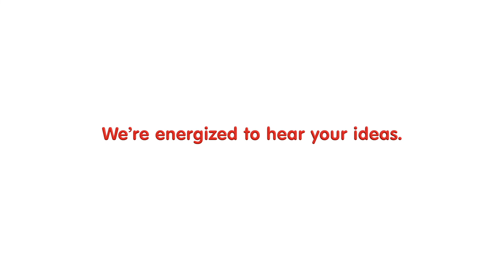Logworks (Intro)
Official Informational & Music Video for Logworks

Logan Whorton

SPECIAL THANKS:
Madeleine Love
Nico Turk
Connor Dunkling
Stanley Kubrick
Kanye West
Frank Ocean
Francis Farewell Starlite
Tom Sachs
and all friends of Logworks